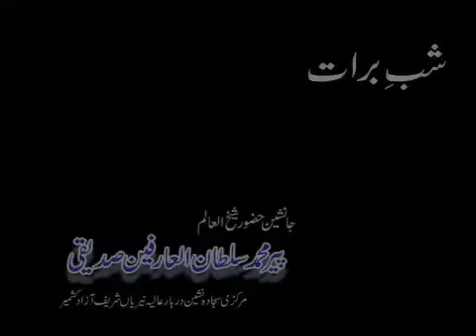Message regarding Shab e Baraat - By Hazrat Allama Pir Dr. Sultan ul Arifeen Siddiqui DBA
شب برات کے حوالہ سے جانشین حضور شیخ العالم علامہ ڈاکٹر پیر محمد سلطان العارفین صدیقی نقشبندی الازہری سجادہ نشین نیریاں شریف آزاد کشمیر کا خصوصی پیغام۔                                                                                           :- شیخ العالم میڈیا ٹیم